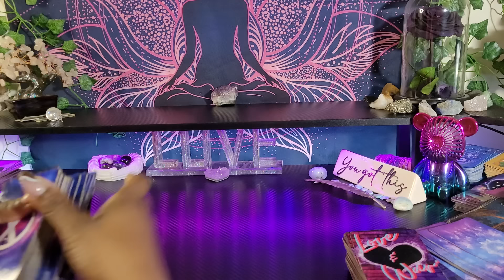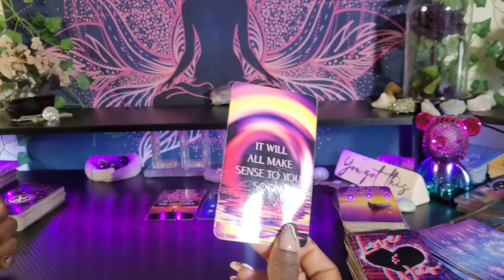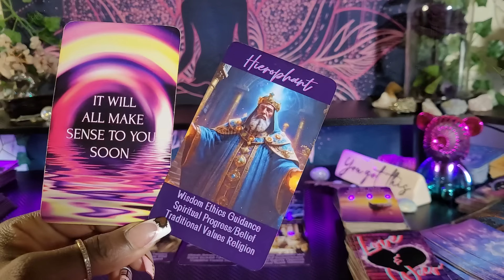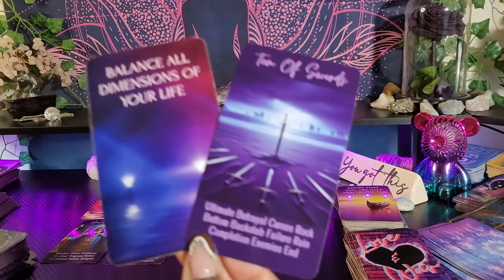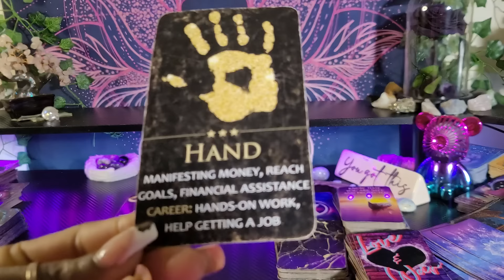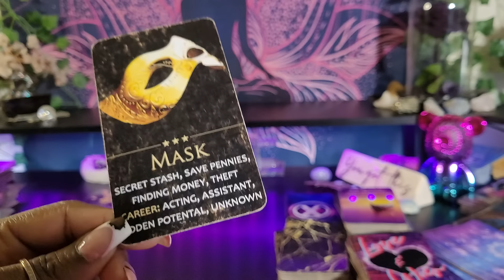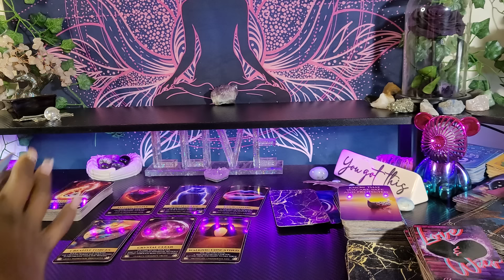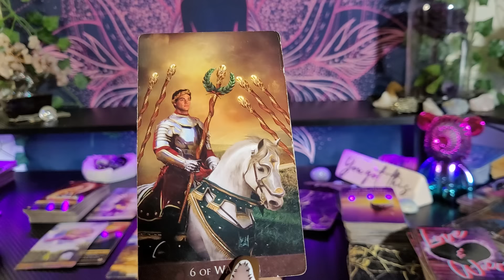♍ VIRGO/YOU LOVE WHEN PEOPLE UNDERESTIMATE YOU-SOMEONE IS SEEING HOW POWERFUL YOU REALLY ARE💜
👑KINGS & QUEENS👑

My ☀️♍
My  🌙 ♊